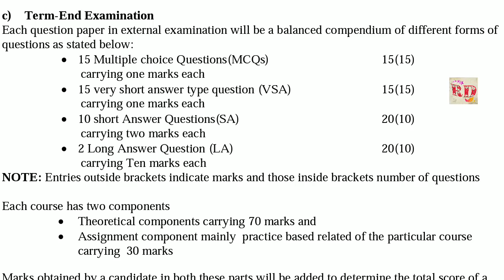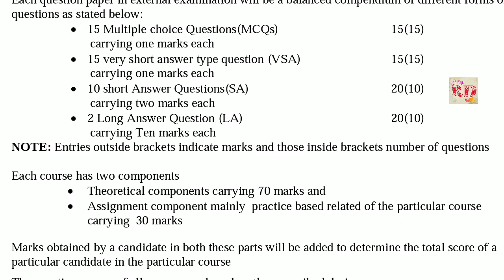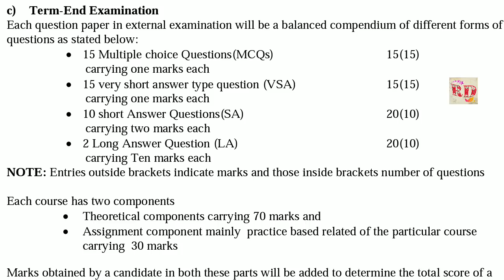361. NIOS D.El.Ed: Question Pattern, MCQ, VSA, SA, LA in each Course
MCQ Tests click